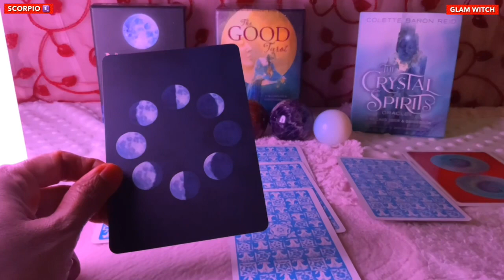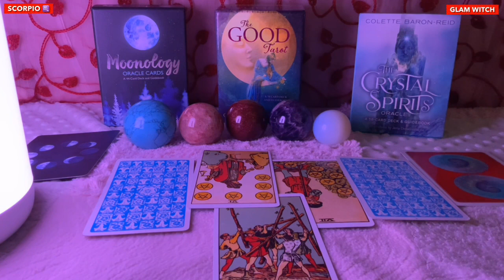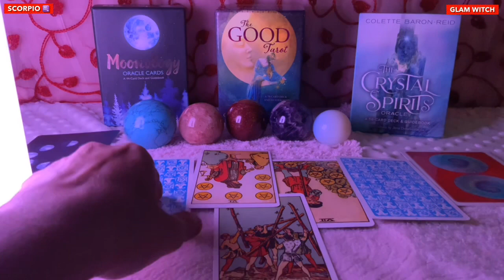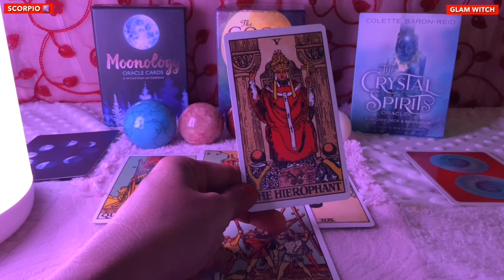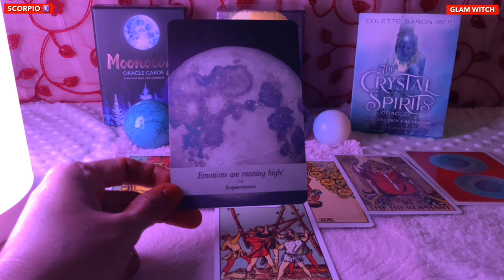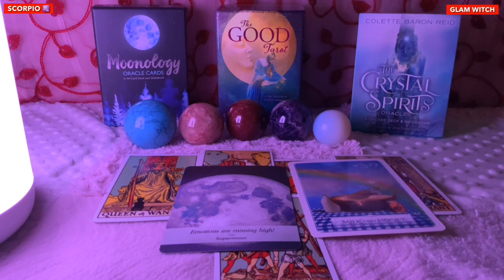Scorpio ♏️ Next 24 hours ❤️ARE YOU READY FOR SOME EXCITEMENT ???❤️ Tarot Reading